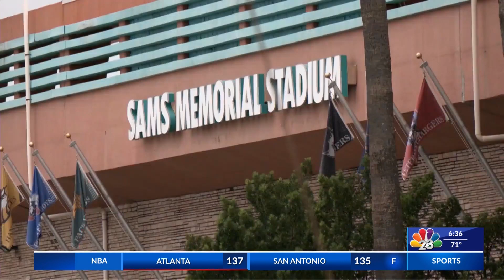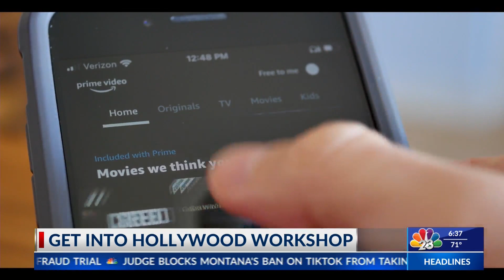GET INTO HOLLYWOOD WORKSHOP HOSTED BY LOCAL CELEBRITY | LIFESTYLE HOST/E.P.